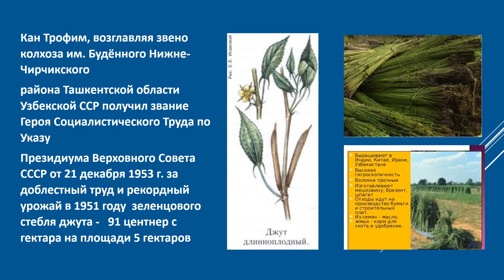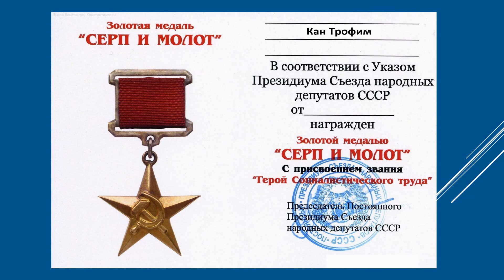Видео-Энциклопедия корё сарам. Герой Соцаилистического труда Кан Трофим